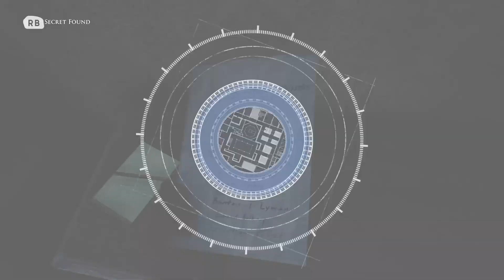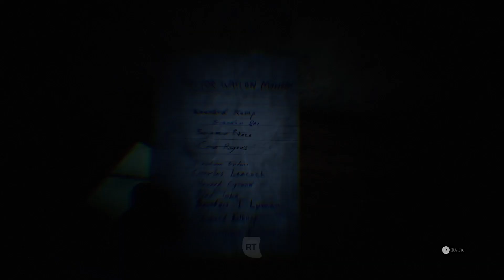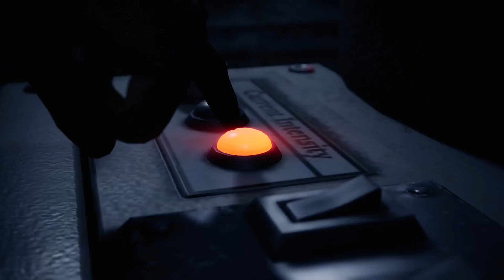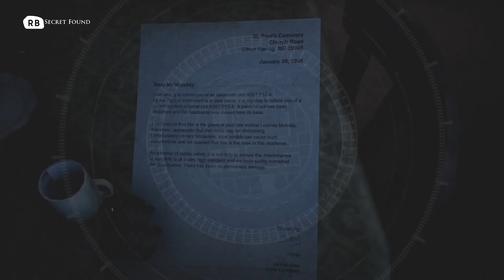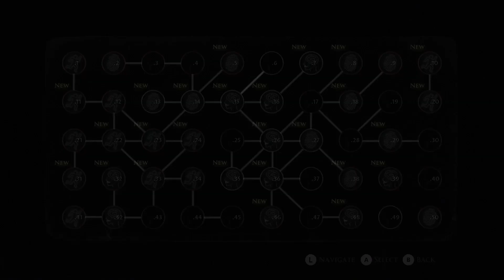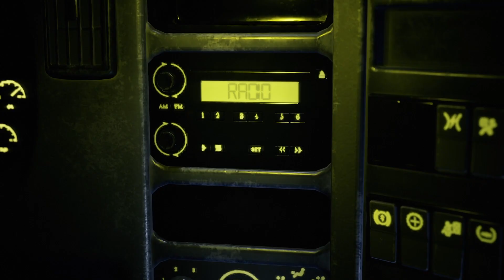The Devil in Me Walkthrough ENDING - Boat (No Commentary) (Full Game)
Endure terrifying tests of loyalty – will you risk your own life for someone you care for? The two critically acclaimed multiplayer modes are back: share your story online with a friend or aim for safety in numbers through the offline 5-player pass-the-pad mode.

Can you outsmart the killer and checkout all your cast? All playable characters can live or die in your version of the story.

Characters
Charlir Lonnit (Director)
Kate Wilder (Host)
Jamie Tiergan (KeyGrip)
Mark Nestor (Cameraman)
Erin Keenan (Sound Engineer)